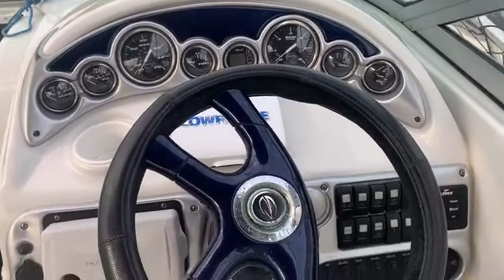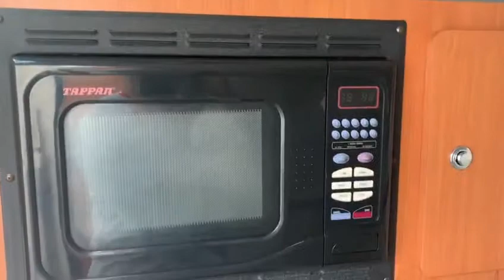Crowline 250 cr año 2006